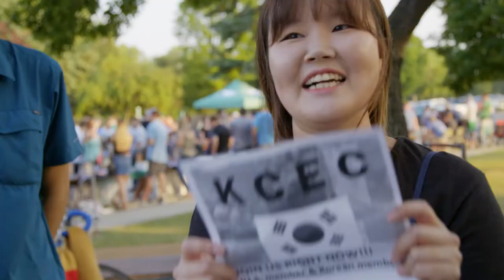Student Life at the University of North Dakota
A big part of the University of North Dakota experience is getting involved. With more than 275 student organizations, devoted staff and faculty, and competitive Division 1 athletics, you have the opportunity to create your experience and find your passion.